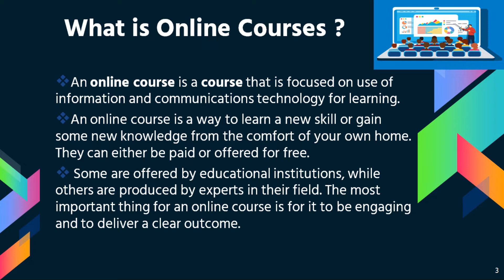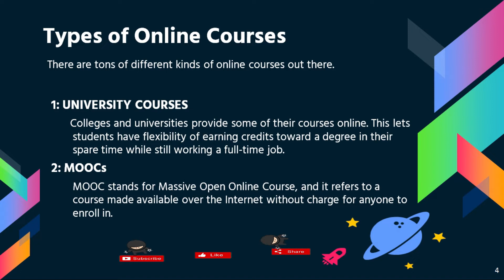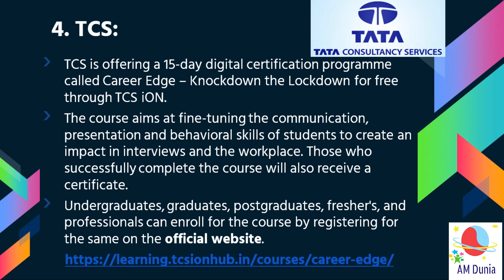Free online courses with certificates during a lockdown | Google,TCS,AICTE,Udacity,Coursera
Learn new skills, pursue your interests, or advance your career with online courses certification.

A popular MOOC platform that has recently offered 3800+ courses for the people unemployed due to coronavirus pandemic. This move has been taken to ensure that the people who have lost their job can re-skill themselves and have access to opportunities post quarantine periods.

The Certification adds value to the Resume of the learner.

Enroll in the free online courses offered by Udemy, Google, TCS, NASSCOM, AICTE, Coursera, etc for the learners during the COVID19 lockdown. These online courses will boost your mental health and motivate you to try something new to break the monotony while you stay at home.